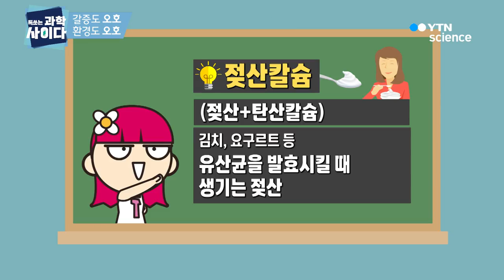[톡 쏘는 과학 사이다] 갈증도 오호, 환경도 오호! / YTN 사이언스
햇볕은 쨍쨍, 모래알은 반짝~
타들어 가는 땡볕 더위에 생각나는 건, 시원한 물!

그런데.. 누구나 쉽게 구매하고 마시기도 편한
플라스틱병이 환경오염의 주범이라고?

갈증도 해소하고, 환경도 지키는 착한 물병 만들기
‘톡 쏘는 과학 사이다’에서 확인하세요.